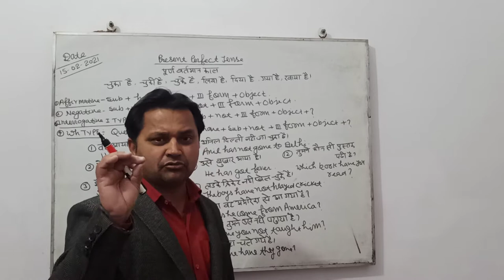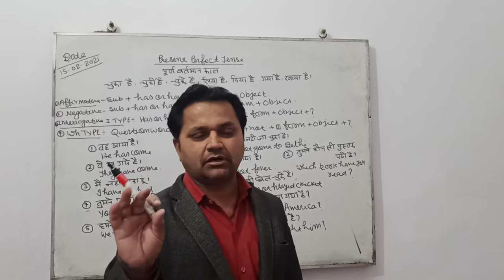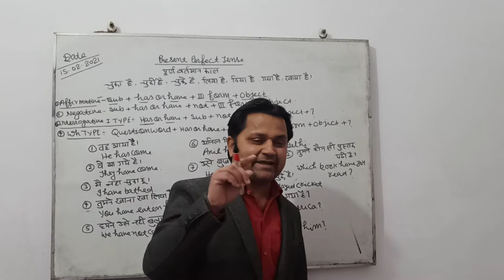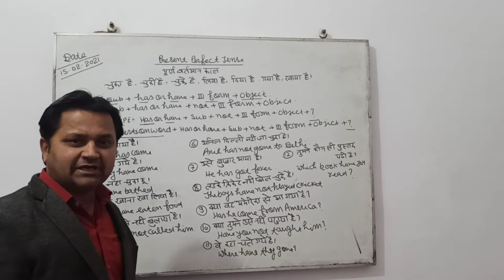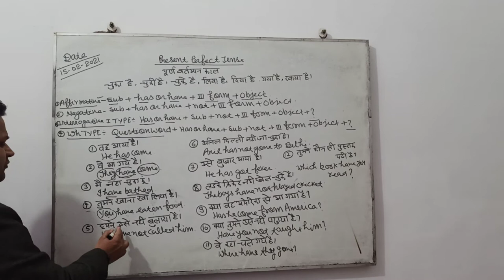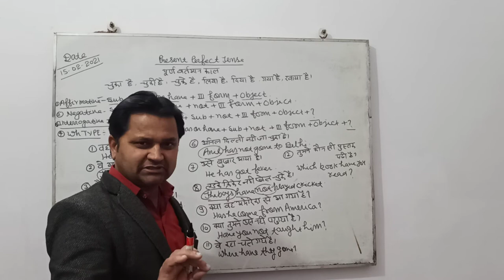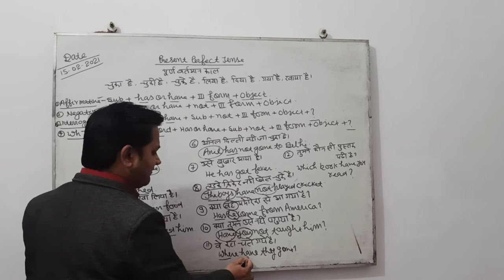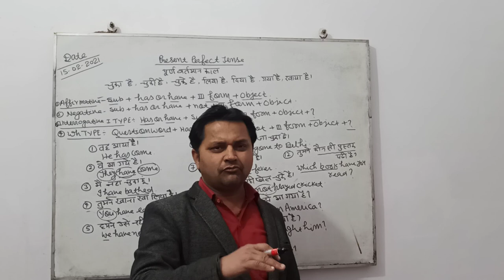Present perfect Tense